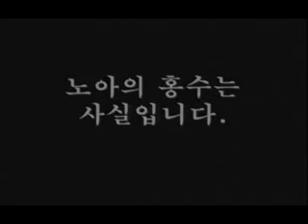아라랏산 노아의 방주 사실 뱔견 영상 ㅣ주 예수님의 재림ㅣ 믿음을 가지고 오늘에 최선 열심히 한그루의 사과 나무를 심는 참된 사람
어느 복음전도자님 자료

노아의 방주의 발견

 “하나님이 노아와 그와 함께 방주에 있는 모든 들짐승과 육축을 권념하사 바람으로 땅 위에 불게 하시매 물이 감하였고 깊음의 샘과 하늘의 창이 막히고 하늘에서 비가 그치매 물이 땅에서 물러가고 점점 물러가서 일백오십일 후에 감하고 칠월 곧 그 달 십칠일에 방주가 아라랏 산에 머물렀으며” (창세기8장1절-4절)

1970년 3월 4일자 조선일보에 노아의 방주를 발견했다는 제목의 기사가 실려 사람들을 깜짝 놀라게 한 일이 있었습니다. 프랑스의 탐험가 나바라라는 사람에 의해 방주의 신비가 벗겨졌다는 내용의 기사였습니다. 나바라씨는 그의 아들과 함께 터키에 있는 아라랏산의 빙하 지대를 정복하고 그곳에 있던 배를 면밀히 조사하여 책으로 발표했던 것입니다. 그 책은 한국에서도 번역 출판되었습니다. 그 속에는 나바라씨가 채취해 낸 배의 파편을 찍은 사진도 실려 있었습니다
그뿐 아니라, 1974년 4월 11일자 일간 스포츠에는 '노아의 방주 아라라트 산정 얼음 속에 있다'는 제목의 기사가 보도됐었는데, 이번에는 탐험에 의해서가 아니라 미 항공우주국(NASA)의 인공 위성이 찍은 사진 분석에 의해 밝혀졌다는 것이었습니다. 인공 위성은 지상에 있는 탁구공만한 물체도 사진에 담을 수 있다고 하는데, 아아랏산 위에 있는 그 배의 형상이 찍혀나왔다는 것이었습니다.
또한 1970년대(날짜 미상)에 발간된 소년동아일보에는 다음과 같은 기사가 실린 적이 있었습니다.
"산꼭대기에서 큰 배의 화석 발견, 소련과의 국경 근처에 있는 터키의 아라랏산(해발 5,165m) 위에서 거대한 배의 화석이 발견되었습니다. 길이 140m(성경에 나오는 300규빗과 똑같은 길이)에 15,000톤급 상선과 비교할 만큼 큰 배이 화석이 어째서 백두산의 두 갑절쯤 되는 해발 4,200m의 높은 곳에 올라와 있는지 참 괴상한 이야기입니다. 이것은 그 해 8월, 미국의 탐험대가 이 산에 올라갔다가 발견한 것인데, 나무조각을 가져다가 정밀하게 분석한 결과 배가 만들어진 시대를 밝혀 내고 이것은 성경에 나오는 노아의 배임에 틀림이 없다고 말하고 있습니다."
이 외에도 아라랏산을 탐험한 사람들은 여러 나라에 많이 있습니다. 아라랏산은 그 주변의 사람들에게는 신비의 산이며, 보통 '노아의 산'으로 불려지고 있습니다. 창세기 6장 13절 이하에 보면, 하나님께서 친히 노아에게 명령하실 때에 배의 재료와 제도 등을 친히 말씀하신 것으로 되어 있습니다. 배의 재료는 잣나무로 지정되었는데, 보통 나무는 몇십 년이 못가서 썩지만 잣나무는 3백 년 이상 견딜 수 있다고 합니다. 그 배의 건조 기간이 120년이었으니까 보통 나무로는 건조할 수 없었을 것이며, 현재 아라랏산에 있는 그 배의 나무는 그 산 근처에서는 찾을 수 없는 나무라고 합니다.
그리고 그 배는 길이가 300규빗(140m), 너비가 50규빗, 높이가 30규빗으로 되어 있었는데, 이 배는 과학적으로도 아주 균형잡힌 배였던 것으로 밝혀졌습니다. 50여 년 전 미국 샌프란시스코에서 그와 똑같은 배를 만들어 진수했는데 아주 균형이 잡힌 배였다고 합니다.

아라랏산에서 발견된 배는 이 산 위에 있는 호수에 반쯤 잠겨 얼어붙어 있었기 때문에 썩지 않고 현재까지 보존될 수 있었다고 합니다. 창세기 8장 1~4절에는, 바람이 불어 물이 점점 물러갔고 배는 아라랏산 위에 머물렀다고 기록되어 있습니다. 온 세상을 다 덮은 물 위에서 배가 빙빙 돌다가 아라랏산 위에 걸렸던 것입니다. 물이 북극과 남극으로 밀려가서 차츰 줄어들게 되고, 점점 더 줄어서 땅이 드러났을 때에 노아와 가족이 배에서 나와 버렸으니 그 배는 다시는 다른 곳으로 옮겨질 수 없었을 것이며, 그 후 오늘날까지 산 위헤서 눈속에 묻혀 얼어붙은 재 그대로 있을 수밖에 없었을 것입니다. 만일 그 배가 오늘날까지 보존되지 않았다면 노아의 홍수설은 거짓말처럼 되고 한낱 신화가 되어 버리고 말았을 것입니다.

페르낭 나바라씨가 방주 조각을 가지고 나려오는 TV 장면
▲프랑스 탐험가 페르난도 나바라는 1955년 6월 빙하에 묻힌 방주를 찾아냈다.
그는 5피트의 나무 조각을 잘라 가지고 돌아왔다. 사진은 방주 조각.

“그 후 온난화 현상으로 방주의 모습은 더욱 선명하게 드러나게 되었고 계속적인 위성 찰영과  탐사가 있었지만 작년에 이와 같이 방주를 발견했다는 보도에 그 내부가 얼음이 녹아 나무배의 모습과 그 소리가 선명하게 드러나게 된것입니다.”

“노아의 방주 발견했다” 탐사팀 주장, 화제와 논란
팝뉴스 기사전송 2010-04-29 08:59 최종수정 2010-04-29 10:33 성서에 나오는 '노아의 방주'로 추정되는 구조물을 발견했다는 주장이 나왔다.
홍콩에 위치한 기독교 영화제작사 및 터키의 과학자들로 구성된 탐사대는, 지난 해 10월 터키아라라트산 해발 4,000m 지점에서 '목재 구조물'을 발견했다고 밝혔다.
여러 칸으로 구성된 이 목재 구조물은 눈과 화산재 아래에 묻혀 있었는데, 이란에서 실시된탄소 측정 결과 이 물체가 기원전 2,800년 의 것으로 확인되었다는 것.
탐사팀은 성서에 기록된 노아의 방주 건조 시기를 근거로, 이 목재 구조물이 '노아의 방주'로 추정된다는 의견을 최근 언론을 통해 밝혔다. "100%는 아니지만, 99.9% 노아의 방주가 맞다고 확신한다'는 것이 관계자의 주장이다.
아라라트산에서 발견되었다는 이 목재 구조물은 여러 칸으로 되어 있었으며, 목재 기둥 및 널빤지도 있었다고 탐사팀은 밝혔다.
칸막이의 형태로 볼 때 '동물 우리'로 사용된 것으로 보인다는 것이 탐사팀의 설명이다. 성서에 따르면, '노아의 방주'는 길이 137m, 폭 23m, 높이 14m로 테니스장 36개를 합친 것과 같은 크기다.
  (창6:12-22) 하나님이 보신즉 땅이 패괴하였으니 이는 땅에서 모든 혈육 있는자의 행위가 패괴함이었더라 하나님이 노아에게 이르시되 모든 혈육 있는 자의 강포가 땅에 가득하므로 그 끝날이 내 앞에 이르렀으니 내가 그들을 땅과 함께 멸하리라 너는 잣나무로 너를 위하여 방주를 짓되 그 안에 간들을 막고 역청으로 그 안팎에 칠하라 그 방주의 제도는 이러하니 장이 삼백 규빗, 광이 오십 규빗, 고가 삼십 규빗이며 거기 창을 내되 위에서부터 한 규빗에 내고 상 중 하 삼층으로 할지니라 내가 홍수를 땅에 일으켜 무릇 생명의 기식 있는 육체를 천하에서 멸절하리니 땅에 있는 자가 다 죽으리라 그러나 너와는 내가 내 언약을 세우리니 너는 네 아들들과 네 아내와 네 자부들과 함께 그 방주로 들어가고 혈육 있는 모든 생물을 너는 각기 암 수 한쌍씩 방주로 이끌어 들여 너와 함께 생명을 보존케 하되 새가 그 종류대로, 육축이 그 종류대로, 땅에 기는 모든 것이 그 종류대로, 각기 둘씩 네게로 나아오리니 그 생명을 보존케하라 너는 먹을 모든 식물을 네게로 가져다가 저축하라 이것이 너와 그들의 식물이 되리라 노아가 그와 같이 하되 하나님이 자기에게 명하신 대로 다 준행 하였더라

한편, '노아의 방주 발굴' 소식은 해외 주요 언론들을 통해 소개되고 있는데, 언론 및 과학자들은 '신중한 태도'를 보이고 있다. 탐사팀이 공개한 자료 및 연구 결과가 아직 부족하다는 것이 그 이유다.
(사진 : 탐사팀이 홈페이지를 통해 공개한 '노아의 방주'로 추정되는 구조물)
오경은 기자

“이 밖에 더 많은 자료를 보려면 인터넷 검색(노아방주,노아방주동영상)을 통해 볼수 있슴”